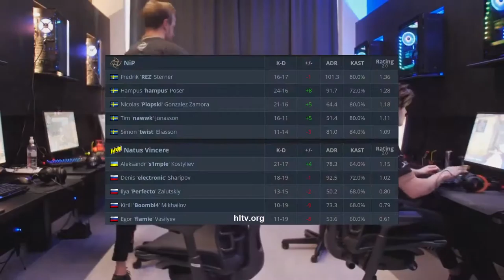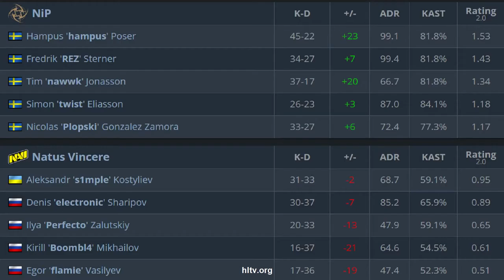CS:GO | NaVi vs NIP | ESL ONE Cologne | s1mple electroNic flamie Perfecto Boombl4 •